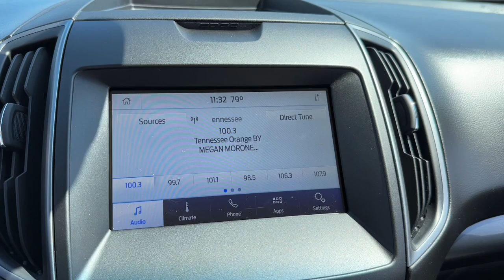2020 Ford Edge Green Bay, Appleton, Oshkosh, De Pere, Kaukauna WI 53217A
Oxford White Used 2020 Ford Edge SE available in Green Bay, Wisconsin at Le Mieux Toyota and Son. Servicing the Appleton, Oshkosh, De Pere, Kaukauna, WI area.

Oxford White 2020 Ford Edge SE AWD 8-Speed Automatic EcoBoost 2.0L I4 GTDi DOHC Turbocharged VCT Edge SE EcoBoost 2.0L I4 GTDi DOHC Turbocharged VCT 8-Speed Automatic AWD Oxford White Ebony.Recent Arrival! Odometer is 31417 miles below market average! 21/28 City/Highway MPG
ENGINE: TWIN-SCROLL 2.0L ECOBOOST  -inc: auto start-stop technology (STD),Turbocharged,All Wheel Drive,Power Steering,ABS,4-Wheel Disc Brakes,Brake Assist,Brake Actuated Limited Slip Differential,Aluminum Wheels,Tires - Front All-Season,Tires - Rear All-Season,Temporary Spare Tire,Power Mirror(s),Rear Defrost,Privacy Glass,Intermittent Wipers,Variable Speed Intermittent Wipers,Rain Sensing Wipers,Rear Spoiler,Power Door Locks,Daytime Running Lights,Automatic Headlights,LED Headlights,Automatic Highbeams,AM/FM Stereo,Satellite Radio,MP3 Player,Auxiliary Audio Input,Requires Subscription,Steering Wheel Audio Controls,Satellite Radio,Requires Subscription,MP3 Player,Telematics,Auxiliary Audio Input,WiFi Hotspot,Smart Device Integration,Requires Subscription,Bluetooth Connection,Pass-Through Rear Seat,Rear Bench Seat,Adjustable Steering Wheel,Trip Computer,Power Windows,Keyless Entry,Power Door Locks,Keyless Start,Keyless Entry,Power Door Locks,Remote Engine Start,WiFi Hotspot,Requires Subscription,Cruise Control,Climate Control,Multi-Zone A/C,A/C,Power Driver Seat,Cloth Seats,Bucket Seats,Driver Adjustable Lumbar,Driver Vanity Mirror,Passenger Vanity Mirror,Driver Illuminated Vanity Mirror,Passenger Illuminated Visor Mirror,Floor Mats,Keyless Start,Power Windows,Power Door Locks,Trip Computer,Immobilizer,Traction Control,Stability Control,Traction Control,Front Side Air Bag,Rear Parking Aid,Blind Spot Monitor,Cross-Traffic Alert,Lane Departure Warning,Lane Keeping Assist,Lane Departure Warning,Front Collision Mitigation,Driver Monitoring,Tire Pressure Monitor,Driver Air Bag,Passenger Air Bag,Front Head Air Bag,Rear Head Air Bag,Passenger Air Bag Sensor,Knee Air Bag,Driver Restriction Features,Child Safety Locks,Back-Up Camera